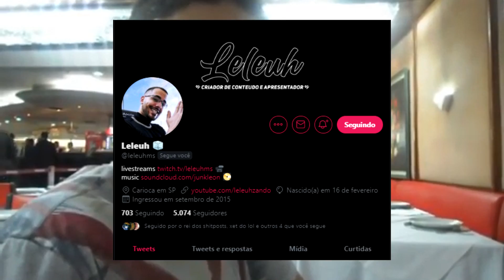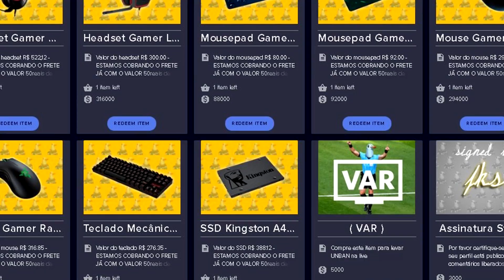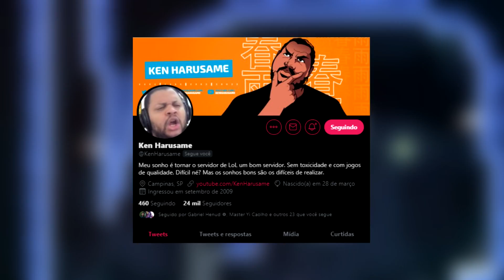A TRETA DOS RERUNS NA TWITCH, PQ AS REPRISES ESTÃO DANDO TANTA BRIGA?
SALVE meus amigos, fazendo um vídeo especial aqui pra vocês
hoje falando sobre reruns, reprises
coisas que estão fazendo com que os streamers da twitch briguem entre si